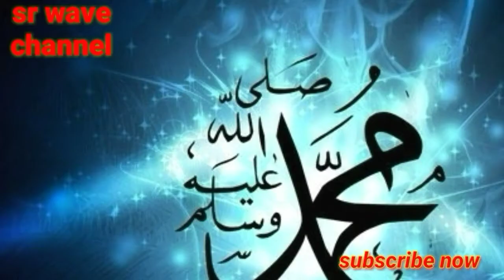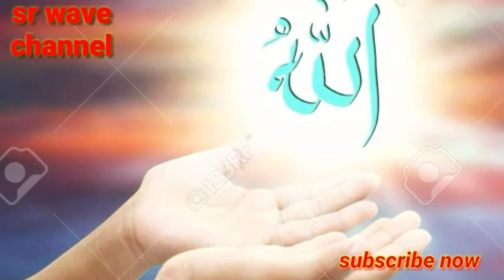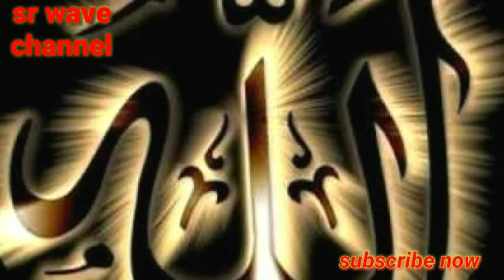"মামদুহজ্বীর দ্বারে যাই"অসাধারন কাছিদা শরিফ। best kachida sharif.ইংরেজি প্রভাষক মুহম্মদ সুলতান আলম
"মামদুহজ্বীর দ্বারে যাই"অসাধারন কাছিদা শরিফ। best kachida sharif.ইংরেজি প্রভাষক মুহম্মদ সুলতান আলম।মুহম্মদসুলতানআলম কাছিদাশরিফ#রাজারবাগদরবার ।"নবীআল্লাহ, আপনি আলোময়" অসাধারন নাত শরিফ।কন্ঠ:ইংরেজি প্রভাষক মুহম্মদ সুলতান আলম।মুহম্মদসুলতানআল নাতশরিফ "একটি বছর পরে আজ" অসাধারন ইসলামি নাশিদ।শবেই বরাতের গজল।কন্ঠ:ইংরেজি প্রভাষক মুহম্মদ সুলতান আলম।মুহম্মদসুলতানআলম শবেবরাত#ইসলামিগজল "একটি বছর পরে আজ"শবেই বরাতের কাছিদা শরিফ,bangla gojol।কন্ঠ:ইংরেজি প্রভাষক মুহম্মদ সুলতান আলম.শবেবরাত মুহম্মদসুলতানআলম ইসলামিগজল "এই দিল ক্বাবাতে রাসুল"শবেই বরাতের ইসলামি গজল।নাত শরিফ।কথা,সুরও কন্ঠ:প্রভাষক মুহম্মদ সুলতান আলম।এইদিলক্বাবাতে মুহম্মদসুলতানআলম নাতশরিফ "হে রাসুল আজ" শবেই বরাতের কাছিদা শরিফ।কথা, সুর ও কন্ঠ:ইংরেজি প্রভাষক মুহম্মদ সুলতান আলম।মুহম্মদসুলতানআলম শবেইবরাত নাতশরিফ "এই দুহাত তুলেছি" শবেই বরাতের গজল।Best islami gojol. কথা, সুর ও কন্ঠ: প্রভাষক মুহম্মদ সুলতান আলম।মুহাম্মদসুলতানআলম শবেইবরাত হামদশরিফ "হে মামদুহ, ইমামে রাব্বানী"বিখ্যাত নতুন কাছিদা শরিফ।কথা,সুর ও কন্ঠ: প্রভাষক মুহম্মদ সুলতান আলম।কাছিদাশরিফ মুহম্মদসুলতানআলম মামদুহ "ওগো আল্লাহ দয়ার মালিক" অসাধারন ইসলামি গজল। সেরা নাশিদ।কথা,সুর ও কন্ঠ: প্রভাষক মুহম্মদ সুলতান আলম।ওগোআল্লাহ মুহম্মদসুলতানআলম নাশিদ "আপনি ছাড়া এই দুনিয়ার"সেরা নতুন কাছিদা শরিফ।কথা,সুর ও কন্ঠ:ইংরেজি প্রভাষক মুহম্মদ সুলতান আলম।কাছিদাশরিফ মুহম্মদসুলতান মামদুহ।
"আমার মামদুহ নুরের বরণ"অসাধারন নতুন কাছিদা শরিফ।কথা,সুর ও কন্ঠ:ইংরেজি প্রভাষক মুহম্মদ সুলতান আলম।ইসলামিকাছিদাশরিফ মুহম্মদসুলতান আমারমামদুহনুরেরবরণ"আমি রাজারবাগ দরবারে এসেছি"অসাধারন কাছিদা শরিফ।best islami kachida sharif.কন্ঠ:মুহম্মদ সুলতান আলম।কাছিদাশরিফ মুহম্মদসুলতান রাজারবাগদরবার সুলতান আলম।কাছিদাশরিফ মুহম্মদসুলতানআলম রাজারবাগ"ভালবেসে হে রাসুল"নাত শরিফ।Best nat shariকথা,সুর ও কন্ঠ:মুহম্মদ সুলতান আলম। নাত_শরিফ ভালবেসেহেরাসুল মুহম্মদসুলতানআলম।"হে ওলীয়ে কামিল"অসাধারন কাছিদা শরিফ। কথা,সুর ও কন্ঠ:মুহম্মদ সুলতান আলম।কাছিদাশরিফ ওলীয়েকামিল পীরদরবেশ. অসাধারন কাছিদা